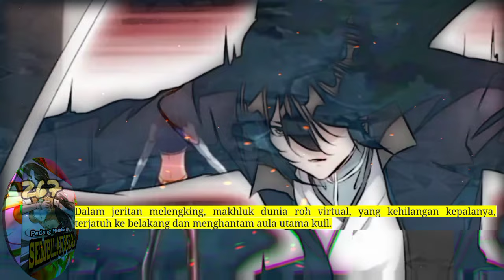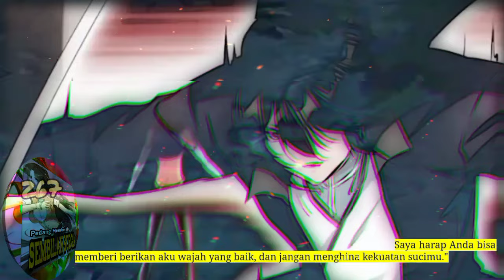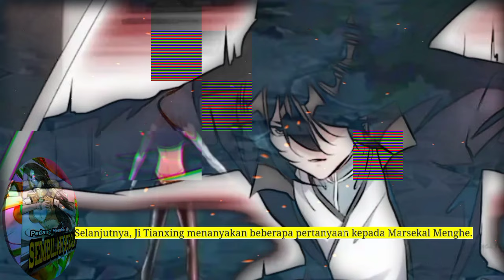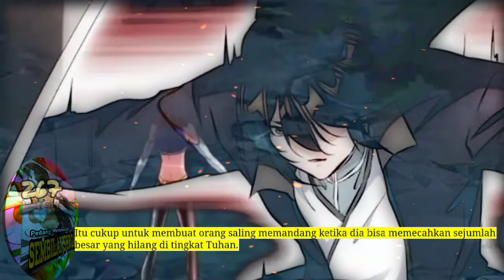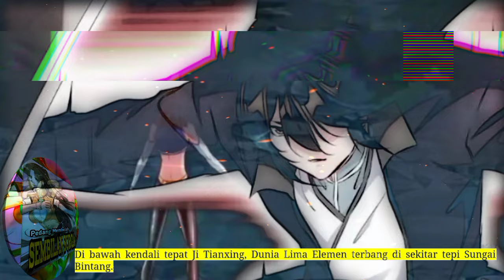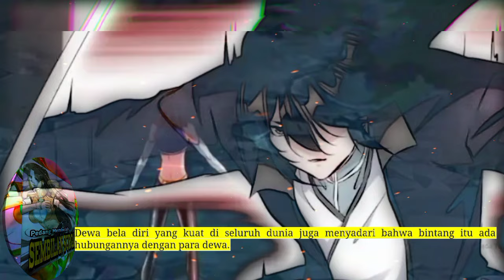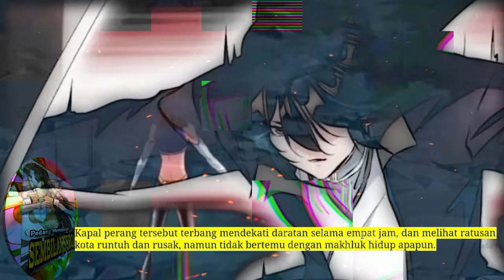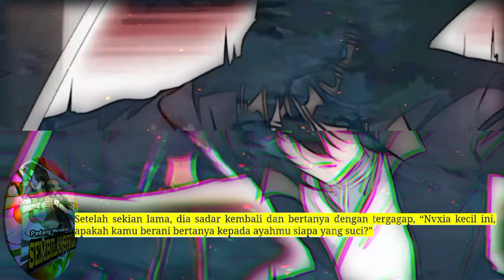Pedang Membelah Sembilan SUrga season 267